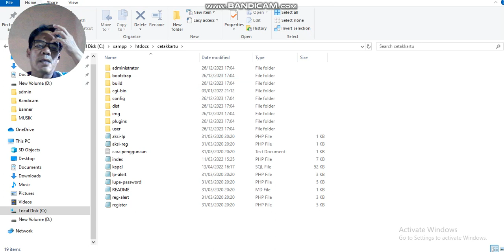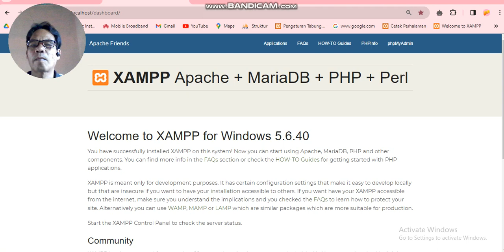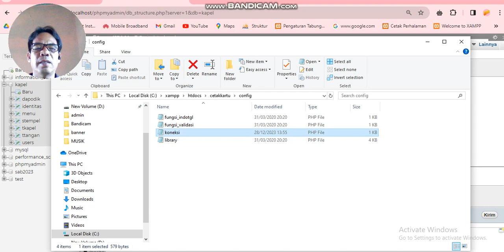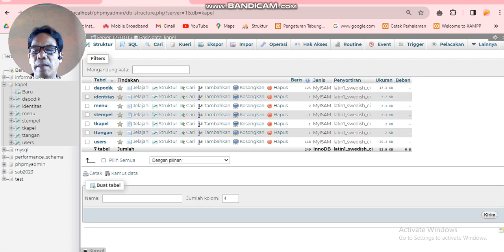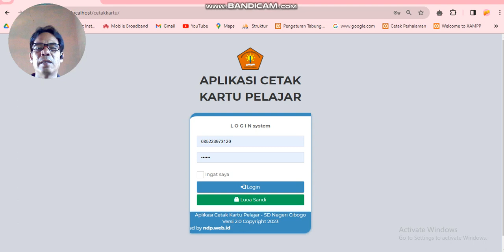Membuat Koneksi Database Dengan File Browser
Membuat Koneksi Database Dengan File Browser, supaya databes bisa dibuka di browser.
Bagi yanga mau mempraktekan silahkan download file nya dilink dibawah ini dengan syarat komputer atau laptopnya sudah terinstal XAMPP.